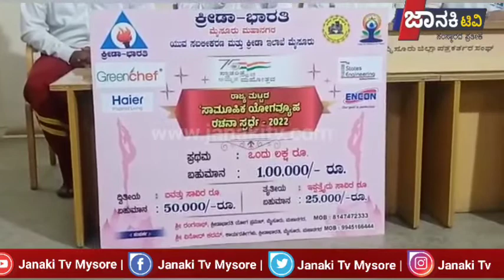ಯೋಗವ್ಯೂಹ ರಚನಾ ಸ್ಪರ್ಧೆ : ಒಂದು ಲಕ್ಷ ರೂ . ನಗದು ಬಹುಮಾನ ' ಕ್ರೀಡಾಭಾರತಿ ,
ಕ್ರೀಡಾ ಭಾರತಿ , ಮೈಸೂರು ಮಹಾನಗರ ಯುವಸಬಲೀಕರಣ ಮತ್ತು ಕ್ರೀಡಾ ಇಲಾಖೆ , ಮೈಸೂರು “ ಯೋಗವ್ಯೂಹ ರಚನಾ ಸ್ಪರ್ಧೆ : ಒಂದು ಲಕ್ಷ ರೂ . ನಗದು ಬಹುಮಾನ ' ಕ್ರೀಡಾಭಾರತಿ , ಮೈಸೂರು ಮಹಾನಗರ ಘಟಕ ಹಾಗೂ ಯುವಸಬಲೀಕರು ಮತ್ತು ಕೀಲು ಇಲಖೆಯ ಸಹಯೋಗದಲ್ಲಿ ರಾಜ್ಯಮಟ್ಟದ ಯೋಗವೂ ರಚನಾ ಸ್ಪರ್ಧೆಯನ್ನು ಆಯೋಜಿಸಲಾಗಿದ್ದು , ತನ ಬಹುಮಾನವಾಗಿ ಒಂದು ಲಕ್ಷ ರೂ . ನಗದು ಬಹುಮಾನ , ದ್ವಿತೀಯ ಬಹುಮಾನವಾಗಿ ಸಾವಿರ ರೂ ತೃತೀಯ ಬಹುಮಾನವಾಗಿ 25 ಸಾವಿರ ರೂ.ಗಳ ನಗದು ಬಹುಮಾನವನ್ನು ಘೋಷಿಸಲಾಗಿದೆ . ಇದರ ಸಂಪೂರ್ಣ ಮಾಹಿತಿಯನ್ನು ಕ್ರೀಡಾಭಾರತಿ ಮಹಾನಗರ ಘಟಕದ ಅಧ್ಯಕ್ಷರಾದ ಎನ್.ಸುಬ್ರಹ್ಮಣ್ಯ , ಅವರು ನೀಡಿದರು . ತಮ್ಮ ತಮ್ಮ 08 ನಿಮಿಷಗಳಾಗಿವೆ . ಯೋಗಕ್ಕೆ ನಿರಂತರ ಪ್ರೋತ್ಸಾಹವನ್ನು ನೀಡುವ ದೃಷ್ಟಿಯಿಂದ ಕ್ರೀಡಾಭಾರತಿ ಮೈಸೂರು ಮಹಾನಗರ ಘಟಕವು ' ಯುವಸಬಲೀಕರಣ ಮತ್ತು ಕ್ರೀಡಾ ಇಲಾಖೆಯ ಸಹಭಾಗಿತ್ವದಲ್ಲಿ ರಾಜ್ಯಮಟ್ಟದ ಯೋಗವ್ಯೂಹ ರಚನಾಸ್ಪರ್ಧೆಯನ್ನು ಆಯೋಜಿಸಿದೆ . ಈಗಾಗಲೇ ನೋಂದಣಿ ಪ್ರಕ್ರಿಯೆ ಪ್ರಾರಂಭವಾಗಿದ್ದು , ಜುಲೈ 1 ) ನೋಂದಣಿಗೆ ಕೊನೆಯ ದಿನವಾಗಿದೆ . ಯಾವುದೇ ವಯಸ್ಸಿನ ಮಿತಿ ಇಲ್ಲದೆ ವಿದ್ಯಾರ್ಥಿಗಳಿಗೆ ಹಾಗೂ ಸಾರ್ವಜನಿಕರಿಗೆ ಭಾಗವಹಿಸಲು ಅವಕಾಶ ನೀಡಲಾಗಿದ್ದು , ಶಾಲಾ ಆವರಣದಲ್ಲಿ ಸುತ್ತ - ಮುಕ್ತಲಿನ ಮೈದಾನದಲ್ಲಿಯೇ ಆಯೋಜನೆ ಮಾಡಿ ವೀಡಿಯೋ ಮಾಡಿ ಕಳುಹಿಸಬಹುದಾಗಿದೆ . ಸಾಮಾನ್ಯರೂ ಈ ಒಂದು ಸ್ಪರ್ಧೆಯಲ್ಲಿ ಭಾಗವಹಿಸುವಂತೆ ಮಾಡಬೇಕೆಂಬ ಕಾರಣದಿಂದ ಇಲ್ಲಿ ಯಾವುದೇ ಆಸನಗಳ ನಿರ್ಬಂಧ ಹೇರಲಾಗಿಲ್ಲ . ವೈಯಕ್ತಿಕವಾಗಿ ಯೋಗವನ್ನು ಮಾಡಿ ವೀಡಿಯೊ ಕಳುಹಿಸಿಕೊಟ್ಟಲ್ಲೂ ಅವರಿಗೆ ಪ್ರಮಾಣ ಪತ್ರ ನೀಡಲಾಗುವುದು . ಆದರೆ ಸ್ಪರ್ಧೆಗೆ ಪರಿಗಣಿಸಬೇಕಾದರೆ ಕನಿಷ್ಠ 50 ಜನ ಭಾಗವಹಿಸುವುದು ಕಡ್ಡಾಯವಾಗಿದೆ . ಪ್ರದರ್ಶನದ ಗರಿಷ್ಠ ಸಮಯ ಭಾಗವಹಿಸುವ ಎಲ್ಲಾ ವಿದ್ಯಾರ್ಥಿಗಳಿಗೆ ಸಾರ್ವಜನಿಕರಿಗೆ ಹಾಗೂ ಮುಂದಾಳತ್ವ ವಹಿಸುವ ಶಿಕ್ಷಕರಿಗೆ ಪ್ರಮಾಣ ಪತ್ರ ನೀಡಲಾಗುವುದು . ಹಾಗೂ ಉತ್ತಮವಾಗಿ ಪ್ರದರ್ಶನ ನೀಡುವ ತಂಡದ ಪ್ರಮುಖರು . ದೈಹಿಕ ಶಿಕ್ಷಣ ಶಿಕ್ಷಕರನ್ನು ಗುರುತಿಸಿ ಗೌರವಿಸಲಾಗುವುದು . ತಂಡಗಳು ನೋಂದಣಿ ಮಾಡಿದ ನಂತರ ಪ್ರದರ್ಶನದ ದಿನಾಂಕವನ್ನು ತಿಳಿಸಲಾಗುವುದು . ಸುಮಾರು ಎರಡು ತಿಂಗಳುಗಳ ಕಾಲ ಈ ಕಾರ್ಯಕ್ರಮ ನಡೆಯಲಿದ್ದು , ಆಗಸ್ಟ್ 29 ರಾಷ್ಟ್ರೀಯ ಕ್ರೀಡಾದಿನದಂದು ವಿಜೇತ ತಂಡದ ಹೆಸರನ್ನು ಘೋಷಣೆ ಮಾಡಲಾಗುವುದು . ಯೋಗ ವ್ಯೂಹವನ್ನು ಕಡ್ಡಾಯವಾಗಿ ವೀಡಿಯೋ ಚಿತ್ರೀಕರಣ ಮಾಡಿ , ಜಿಲ್ಲಾ ಘಟಕಕ್ಕೆ ಕಳುಹಿಸಿಕೊಟ್ಟಿ , ನಂತರ ರಾಜ್ಯಸಮಿತಿಯು ವಿಜೇತ ತಂಡವನ್ನು ಆಯ್ಕೆ ಮಾಡಿ ಫಲಿತಾಂಶ ಘೋಷಣೆ ಮಾಡಲಿದೆ . ಸಾಮೂಹಿಕತ , ಶಿಸ್ತು , ವ್ಯೂಹ ( Formation ) .ರಚನೆ ಹಾಗೂ ಹೆಚ್ಚಿನ ವಿದ್ಯಾರ್ಥಿಗಳು ಪಾಲ್ಗೊಳ್ಳುವಿಕೆಯ ಕಡೆಗೆ ಹೆಚ್ಚಿನ ಗಮನಕೊಡುವುದು , ಹಿನ್ನಲೆ ಸಂಗೀತ ಬಳಸಲು ಅವಕಾಶವಿರುತ್ತದೆ . ಆದರೆ ವೀಡಿಯೋ ಎಡಿಟಿಂಗ್ ಮಾಡುವಂತಿಲ್ಲ . ಇಲ್ಲಿ ನೀಡಿರುವ ಮೊಬೈಲ್ ಸಂಖ್ಯೆಗೆ ( 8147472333 , 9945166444 ) ತಮ್ಮ ಸಂಸ್ಥೆಯ ಹೆಸರನ್ನು ವಾಟ್ಸಪ್ ಮಾಡುವ ಮೂಲಕ ನೋಂದಾಯಿಸಿಕೊಳ್ಳಬೇಕು ಪ್ರವೇಶ ಶುಲ್ಕ ತಲಾ ರೂ . 20 / - ಇರಲಿದೆ ಎಂದು ಸುಬ್ರಹ್ಮಣ್ಯ ಅವರು ತಿಳಿಸಿದರು . aits - di 28.6.22 ಕ್ರೀಡಾಭಾರತಿಯು ರಾಷ್ಟ್ರೀಯ ಸಂಘಟನೆಯಾಗಿದ್ದು , ಕ್ರೀಡೆಯ ಮೂಲಕ ಚಾರಿತ್ರ್ಯ , ಚಾರಿತ್ರ್ಯದ ಮೂಲಕ ರಾಷ್ಟ್ರನಿರ್ಮಾಣ ' ಕ್ರೀಡಾಭಾರತಿಯ ಮುಖ್ಯ ಧೈಯವಾಗಿದೆ . ಕ್ರೀಡೆಯ ಮೂಲಕ ಸ್ವಸ್ಥ ಸಮಾಜ ನಿರ್ಮಾಣ ಮಾಡುವುದೇ ಕ್ರೀಡಾಭಾರತಿಯ ಮುಖ್ಯ ಧೈಯವಾಗಿದೆ . ಹಾಗಾಗಿ ಕ್ರೀಡಾಚಟುವಟಿಕೆಗಳನ್ನು ನಿರಂತರವಾಗಿ ಶಾಲಾ ಕಾಲೇಜು ಹಾಗೂ ಸಾರ್ವಜನಿಕರಿಗಾಗಿ ಹಮ್ಮಿಕೊಳ್ಳಲಾಗುವುದು . ಈವೊಂದು ಕಾರ್ಯದಲ್ಲಿ ಕೈಜೋಡಿಸುವ ಶಾಲಾ ಕಾಲೇಜಿನ ದೈಹಿಕ ಶಿಕ್ಷಣ ಶಿಕ್ಷಕರನ್ನು ಮುಂದಿನ ದಿನಗಳಲ್ಲಿ ಗುರುತಿಸಿ ಗೌರವಿಸಲಾಗುವುದು ಎಂದು ಕ್ರೀಡಾಭಾರತಿಯ ಮೈಸೂರು ಘಟಕದ ಉಪಾಧ್ಯಕ್ಷರಾದ ಮಹಾವೀರ್ ಜೈನ್ ಜೈನ್ ಅವರು ತಿಳಿಸಿದರು . ಕ್ರೀಡಾಭಾರತಿಯ ಸಂತ ಕಾರ್ಯದರ್ಶಿಗಳಾದ ಮಹೇಂದ್ರ ಪ್ರಸಾದ್ , ಮೈಸೂರು ಮಹಾನಗರ ಕಾರ್ಯದರ್ಶಿಗಳಾದ ವಿನೋದ್ ಕದಮ್ , ಕೋಶಾಧ್ಯಕ್ಷರಾದ ಮಗ್ಗದ ಮನೆ ಪ್ರಶಾಂತ್ , ಯೋಗ ಪ್ರಮುಖರಾದ ರಂಗನಾಥ್ ಅವರು ಉಪಸ್ಥಿತರಿದ್ದರು . ವಂದನೆಗಳೊಂದಿಗೆ , ವಿನೋದ್ ಕಡಮ್ ಮಹಾನಗರ ಕಾರ್ಯದರ್ಶಿ ಕ್ರೀಡಾಭಾರತಿ